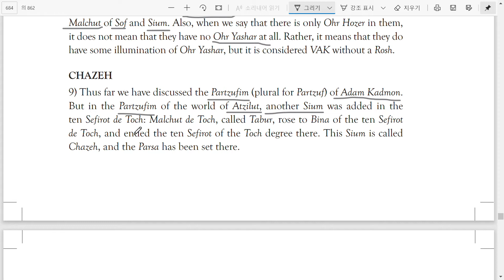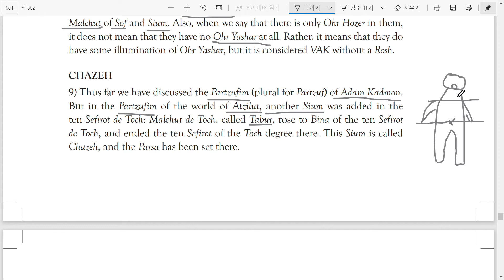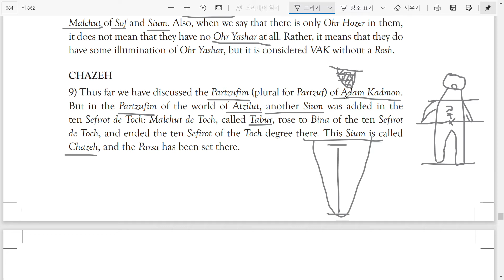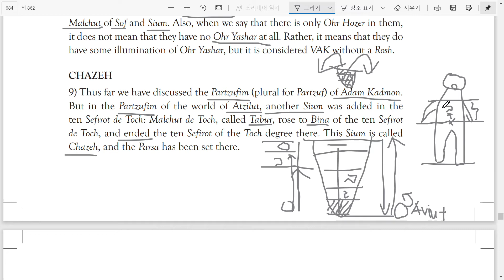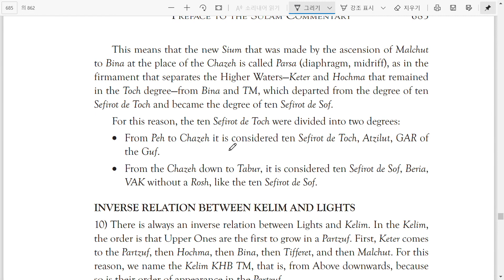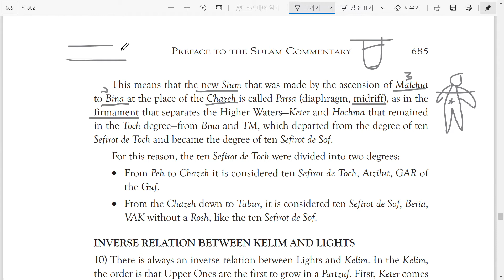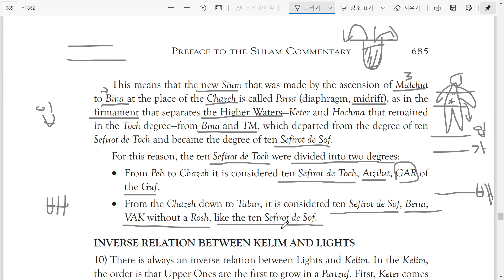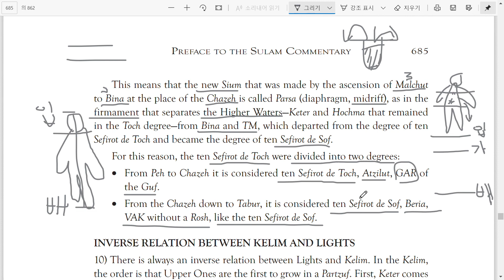술람 주석 서문 파트5 - 가슴(Chazeh)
술람 주석(Sulam Commentary)은 랍비 예후다 아쉴라그가 조하르서(Sefer HaZohar)에 대해 쓴 주석을 말합니다. 본 서문의 특징은 카발라에서만 사용되는 다양한 용어들과 개념에 대해 이론적으로 잘 요약해 설명해 주고 있다는 점입니다.
서문을 주제별로 살펴봄으로써, 조하르서와는 다른 스타일의 (상대적으로 과학적인) 카발라 이해를 시도해 보고자 합니다.